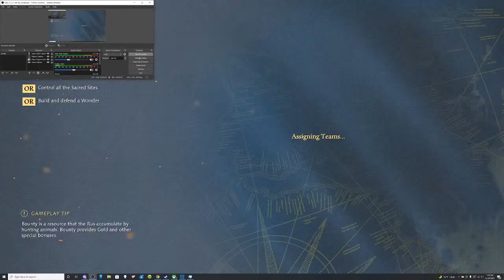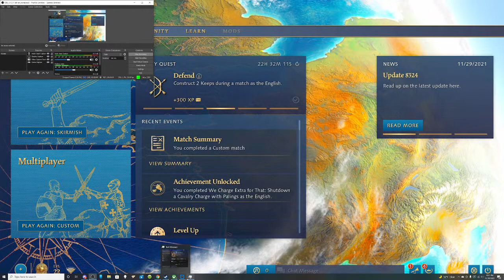Jonathan Butler Live Stream/ Raid event